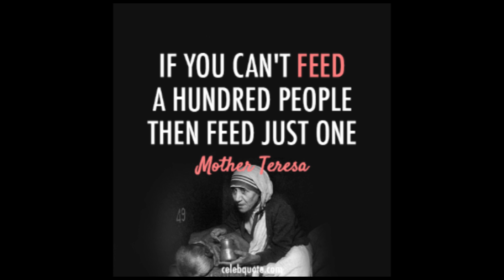Advertising James Walter Thompson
This video shoot only for assignment..
concept of the video is Donate some money for poor People..